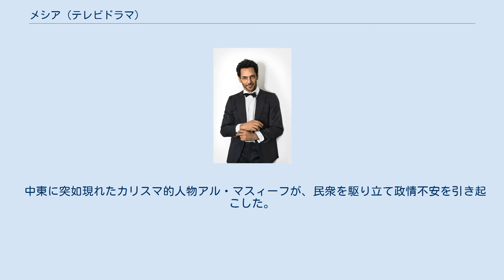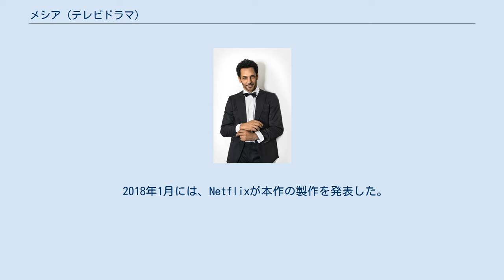メシア (テレビドラマ)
『メシア』（原題: Messiah）は、2020年に配信されたアメリカ合衆国のテレビドラマシリーズ。
現代に突如現れた救世主的な人物とその信奉者、正体に疑問を抱くCIAの攻防を描くスリラードラマ。
企画・制作はマイケル・ペトローニ、出演はミシェル・モナハン、メディ・デビ、トメル・シスレーなど。
2020年1月1日にNetflixオリジナル作品として全世界へ配信され、1シーズン限りで打ち切りとなった。
 中東に突如現れたカリスマ的人物アル・マスィーフが、民衆を駆り立て政情不安を引き起こした。
その信奉者は彼をイエス・キリストの再来だと信じている。
その存在を危惧したCIAの捜査官エヴァ・ゲラーは正体を探り始めるが、事態は国際的な騒動へ発展していく。
 『メシア』のキャスト。
上段左からメディ・デビ、トメル・シスレー、ミシェル・モナハン、ジョン・オーティス、ウィル・トラヴァル。
 2018年1月には、Netflixが本作の製作を発表した。
撮影は2018年6月から2018年8月にかけて、ヨルダンのアンマン、ニューメキシコ州のアルバカーキ、マウンテンエア、エスタンシア、ベレン、サンタフェ、クライネス・コーナーズで行われた。
2020年3月26日、本作が1シーズン限りで打ち切りになると報じられた。